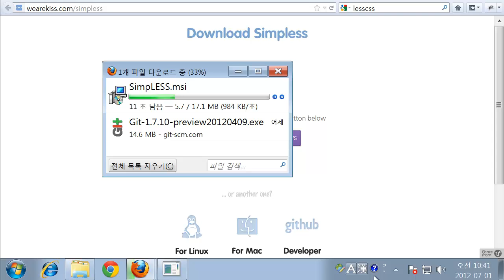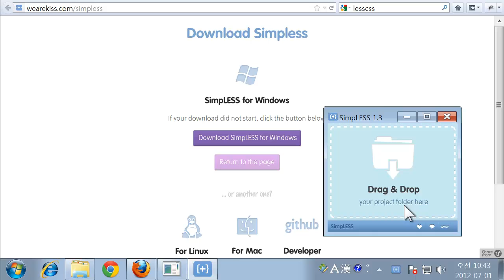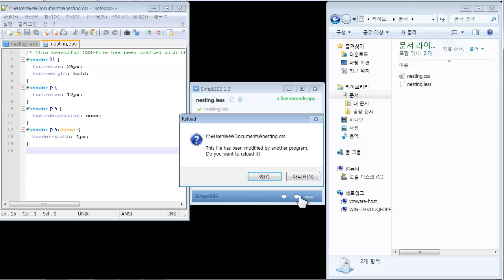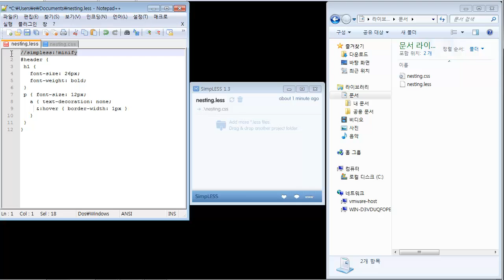lesscss - 컴파일러 - simpleless